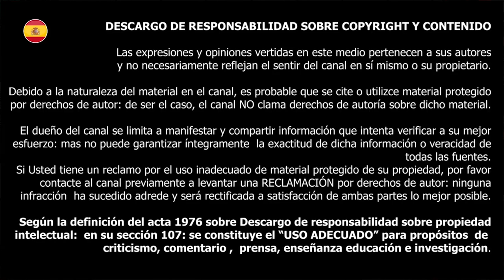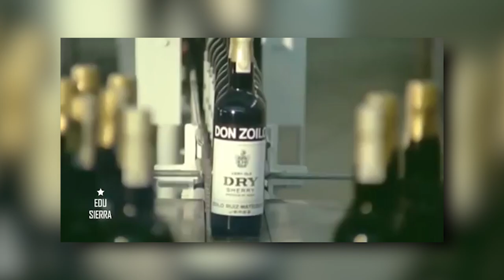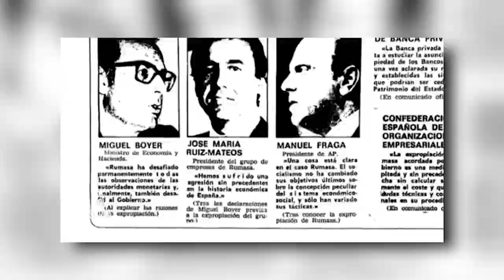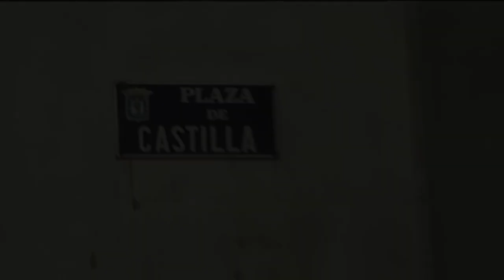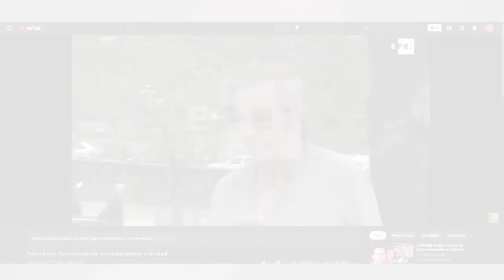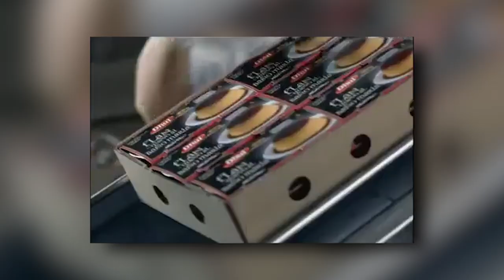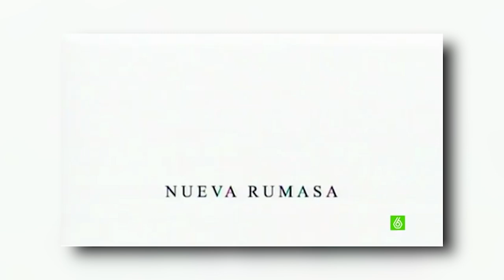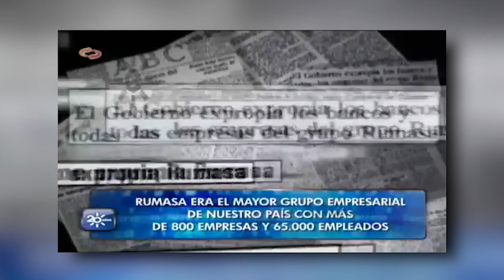J.M RUÍZ MATEOS. RUMASA🐝 y su ESTAFA PIRAMIDAL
✔️Amo del disfraz y famoso prófugo de la Justicia, José María Ruiz-Mateos fue una figura polémica que despertó lealtades y odios de manera desigual.
                                                             ⤦⤦  Ábreme  ⤦ ⤦
¿Cómo cayó el imperio del clan Ruiz Mateos? ¿Porqué le expropiaron Rumasa? ¿En qué consistía el nuevo Holding de Nueva Rumasa?

00:00 ¿Quién es José María Ruíz-Mateos?
02:26 Intro
02:56 Rumasa, el Mayor Holding Español
04:36 La expropiación de Rumasa
09:16 El circo de J.M Ruíz-mateos
10:10 Boyer vs Ruíz Mateos ¡Que te pego, leche!
11:07 José María Ruíz-Mateos en la política
12:17 EL Rayo Vallecano y los Ruíz-Mateos
15:03 Nueva Rumasa
18:45 Muere José María Ruíz-Mateos
19:31 La 14ª hija secreta de J.M Ruíz-Mateos
22:50 Conclusión